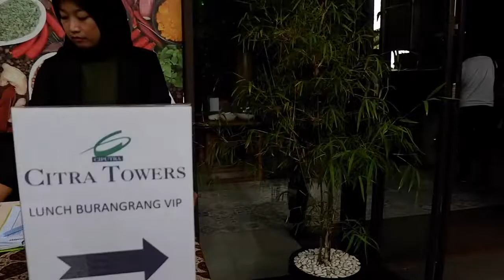CTK | Dusun Bambu Lembang